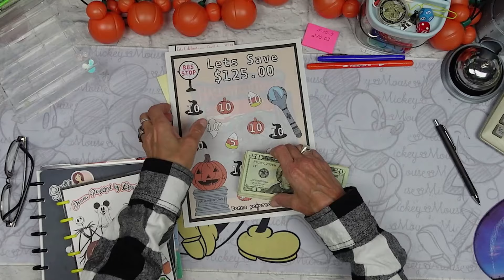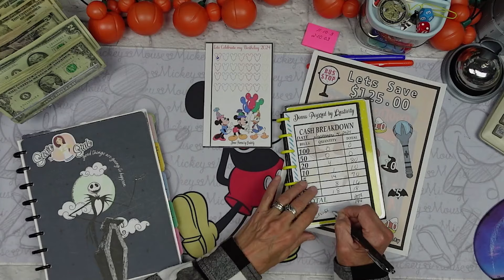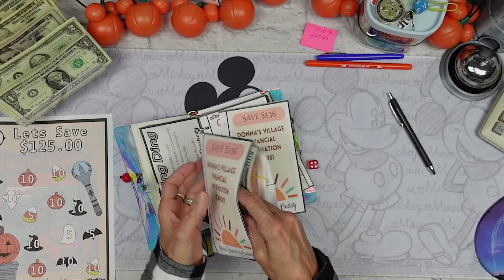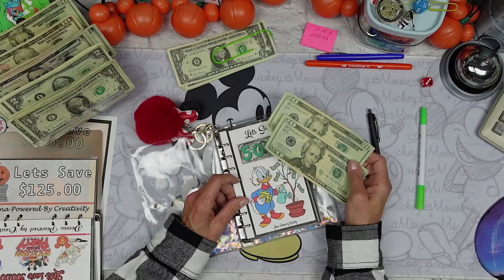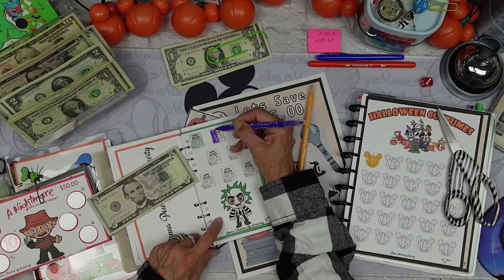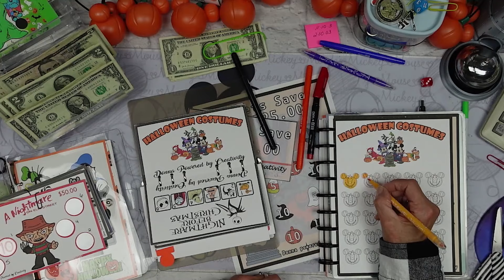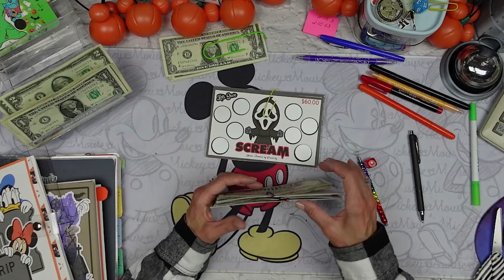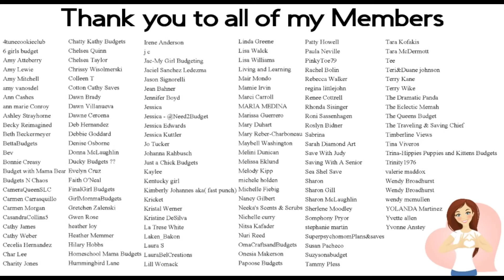Saving Money with Halloween Savings Challenges.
xoxo
~ Donna ~
Powered by Creativity
XOXO